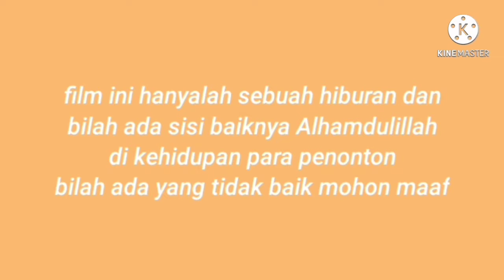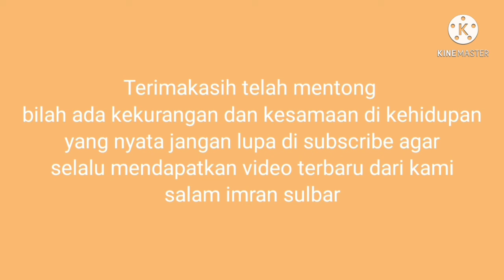katurunan di ATM dan Sulawesi barat. keturunan pongkapadang di Sulawesi dan Sulbar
asal. mulah ke turunan. di Sulawesi dan barat. dari Uluh Sadang. yang berlegenda